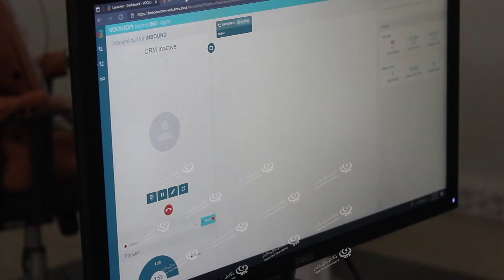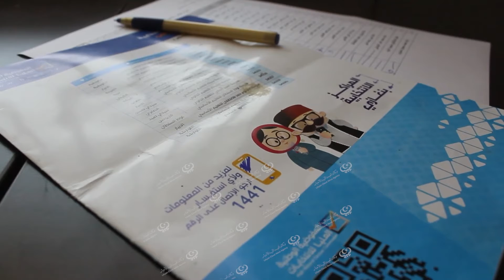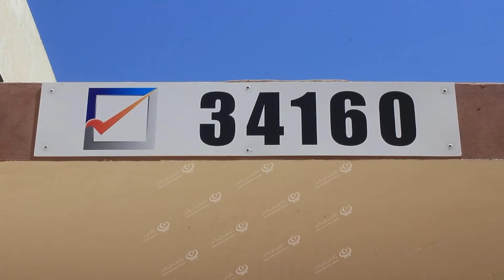عدد المسجلين بسجل الانتخابات يبلغ نحو (2800000) مسجل مع قرب إغلاق فترة التسجيل LCNA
أعلنت المفوضية العليا للانتخابات في ليبيا أن عدد المسجلين بسجل الانتخابات يبلغ نحو (2800000) مسجل مع قرب إغلاق الفترة التسجيل المحددة بنهاية يوم 17 أغسطس الجاري.